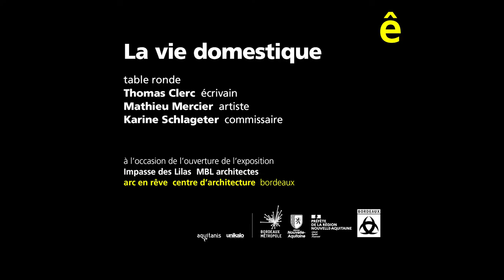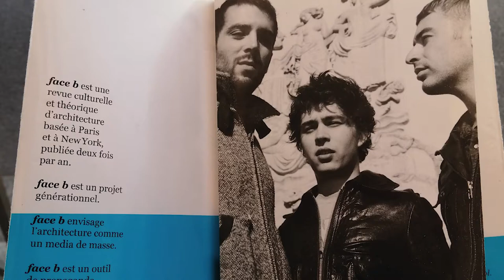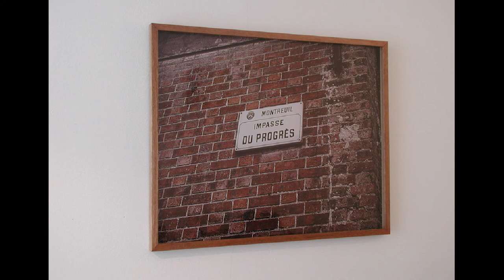[conférence] Mathieu Mercier et Karin Schlageter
La vie domestique
conversation avec Mathieu Mercier, artiste et Karin Schlageter, commissaire
dans le cadre de l'exposition Impasse de Lilas, MBL architectes

Mathieu Mercier est diplômé de l’École supérieure d’art de Bourges et de l’Institut des hautes études en arts plastiques de Paris. À la croisée des ambitions esthétiques, conceptuelles, humoristiques et fonctionnalistes de l’art et du design, le travail de Mathieu Mercier procède d’une observation attentive du rapport de la forme à l’usage et produit des objets chargés de différentes temporalités qui s’y entrechoquent. L’ancien, le moderne et le contemporain y dialoguent dans une grande simplicité formelle qui n’est pas sans évoquer les ingénieuses réappropriations matérielles des bricoleurs qui incarnent l’une des facettes du génie humain. Son travail a fait l’objet d’expositions à la Fondation Ricard (2012) au Crédac (2012) au Musée d’art moderne de la Ville de Paris/ARC (2007), au Centre Pompidou (Prix Marcel Duchamp 2003), à Forde à Genève (2005). Il codirige également la Galerie de Multiples à Paris qu’il a cofondée en 2002.

Karin Schlageter est commissaire d’exposition indépendante. À la suite du Master « Arts et Langages » de l’EHESS – L’Ecole des hautes études en sciences sociales dont elle sort diplômée en 2011, Karin Schlageter est en résidence au sein du programme Le Pavillon Neuflize OBC au Palais de Tokyo. Elle participe jusqu’en 2018 au comité de rédaction de la revue de cultural studies « POLI – politique de l’image », tout en collaborant en parallèle de son activité principale avec plusieurs galeries et centres d’art entre Paris et Berlin, dont le CACC – Centre d’art contemporain Chanot. Elle collabore également avec l’architecte Sébastien Martinez Barat (2016) pour des projets d’expositions. Elle assure en 2019 la direction par intérim du Centre d’art contemporain Les Capucins à Embrun et devient lauréate en 2020 du premier programme de résidence dédiés aux commissaires d’expositions entre la Cité Internationale des arts et le Cnap – Centre national des arts plastiques.

Impasse des Lilas, MBL architectes
exposition du 19 mai au 18 septembre 2022
grande galerie, arc en rêve